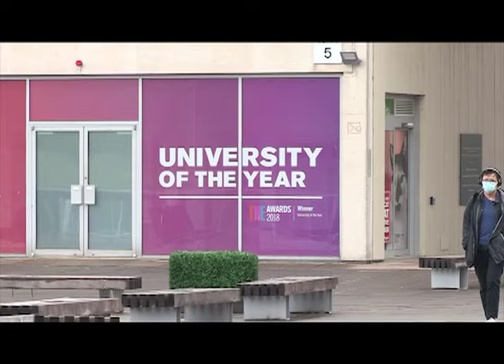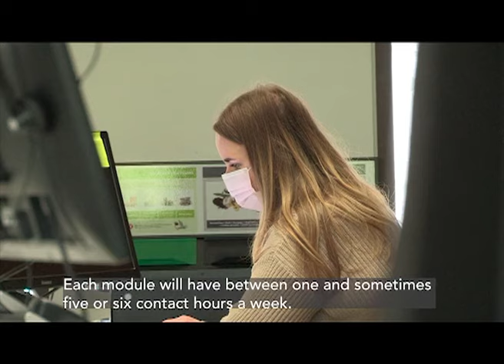SI-UK's Discover UK Universities Series with the University of Essex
SI-UK’s ‘Discover UK Universities’ series is a behind the scenes look into the impressive support UK universities provide international students across the UK. We visited the University of Essex, a supportive and welcoming community of over 16,000 students from more than 130 different countries, and spoke with academics in Social Sciences - a faculty which is internationally renowned - as well as international students about their experiences as a student in the UK.